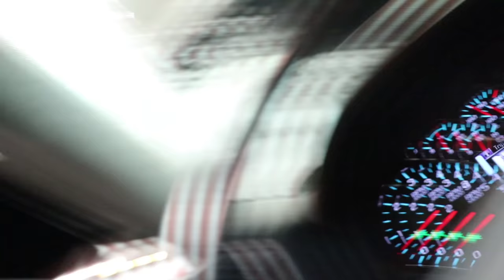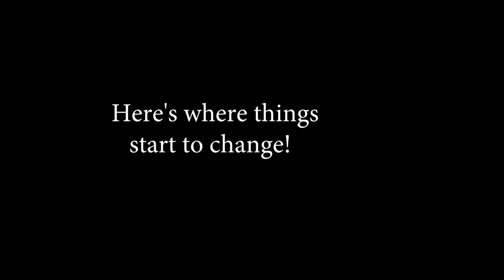My MOST EXPENSIVE Mistake and NEW PR Northern Pike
Yes, Lost my Google Pixel XL down the ice hole!! That started the bad luck as we missed out first 4 fish and ran out of heat at 10am.  Luckily it was about 30 degrees outside and we really never got cold and although we didn't jig anything up (we missed those) our tip ups tended to be the hot bite of the day with herring producing the pike (and missed pike) and the treble hook/double fat head minnow combination getting our walleyes.  We ended up with 5 walleyes and my new person record northern pike at 10.75lbs. Time to update the PR list!

Canon 80D
Joby Tripod

Marcum LX-7
Transporter bag
Otter Lodge
Lodge cover
GoPro Hero 4 Black
StrikeMaster Honda Lite 10”

Frabill Pro Thermal Tip Ups

Music credit via SoundCloud:
Argofox
Meizong - Salt Mines [Creative Commons]

and GoPro Hero 4 Black

Fish Species Caught and Personal Records to date that are known:
Largemouth Bass ~ 4lbs
Walleye - 9lb 3oz
Northern Pike -  10.75lbs - Dec 17, 2017
Rock Bass ~ 1lb
Paddlefish - 42lbs
Coho Salmon ~ 15lbs
Burbut -
Silver Pike ~ 3lbs
Cabezone -
Gafftopsail Catfish -
Sea Trout -
Redfish -
Pinfish -
Halibut ~ 30lbs
Yellow Perch -
Freshwater Drum/Sheepshead -
White Sucker -
Sauger -
White Bass -
Spiny Dogfish -
Rainbow Trout -
Goldeye -
Bluegill -
Orange Spotted Sunfish -
Pumpkinseed -
Green Sunfish -
White Crappie
Shorthead Redhorse -
Copper Rockfish
English Sole -
Quillback Rockfish -
Bullhead -